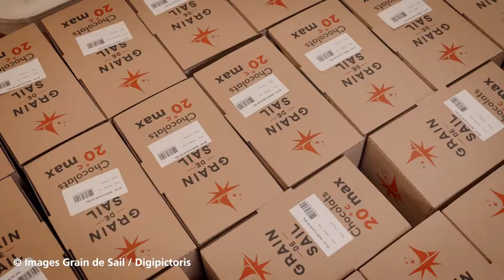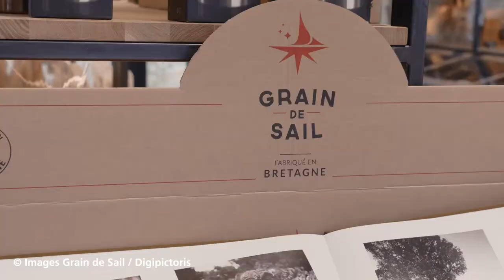Jacques Barreau - Grain De Sail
Jacques Barreau est le directeur général de Grain de Sail, l’entreprise morlaisienne de torréfaction de café☕ et de fabrication de chocolat 🍫 , dont les matières premières sont transportées par un voilier effectuant une traversée transatlantique.